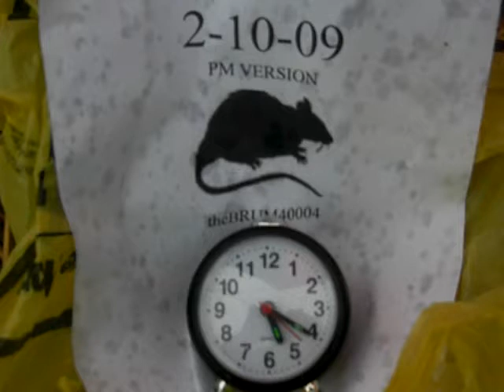Bardstown Sewers February 10th 2009 1 of 6 overflows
Bardstown  Ky sewer manhole overflowing today 02-10-09 @ 5:20 pm after todays  0.83 inches of rain. This picture was taken after we had 0.54 inches. High temp for the day was 64 degrees F. 91% humidity High wind was 32 mph